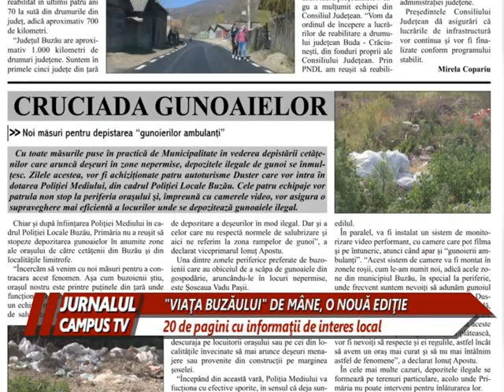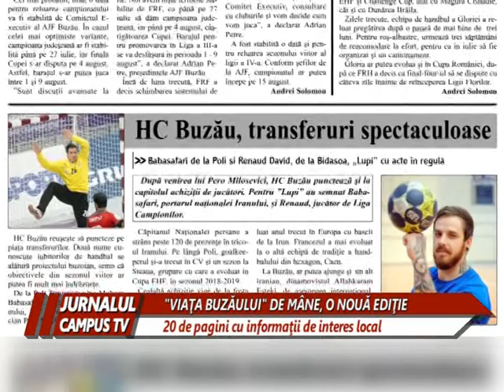VIATA BUZAULUI, DE MAINE, O NOUA EDITIE